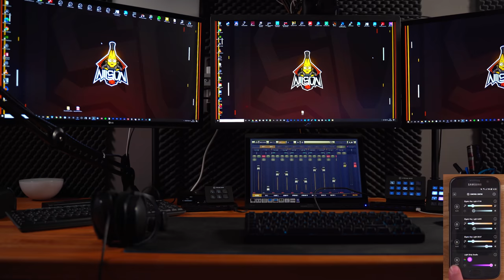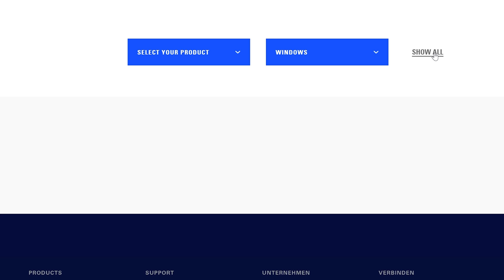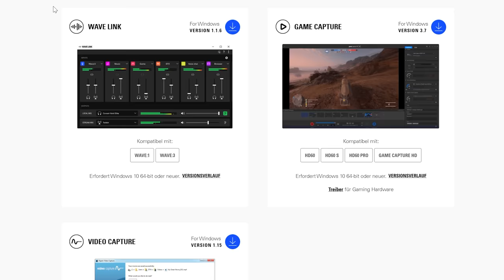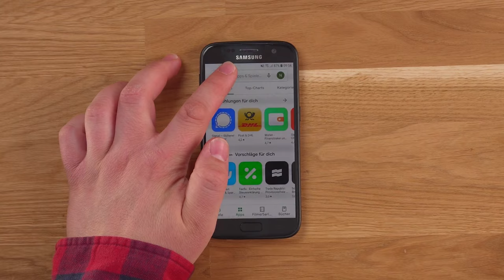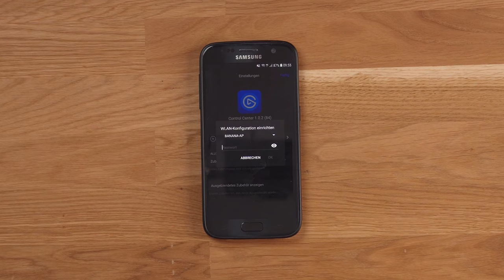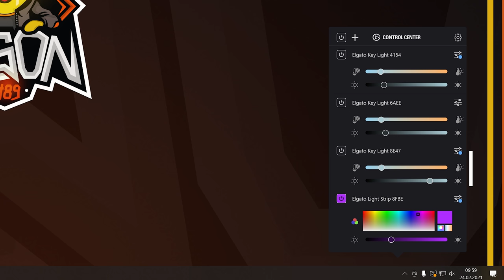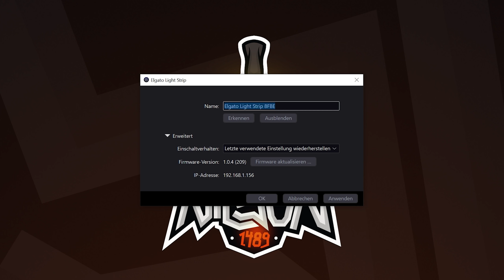Elgato LIGHT STRIP Review: RGB für deinen Streaming-Bereich!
In diesem Video schauen wir uns die neuen Elgato Light Strips an, die euren Streaming-Bereich in einem neuen RGB-Glanz erscheinen lassen.

✅ ELGATO LIGHT STRIP

🕛 KAPITEL
00:00 Einführung
00:33 Unboxing
02:27 Spezifikationen
04:10 Anschließen des Light Strip

►EMPFEHLUNGEN◄

►MEINE PRODUKTE◄

►SOCIAL MEDIA◄